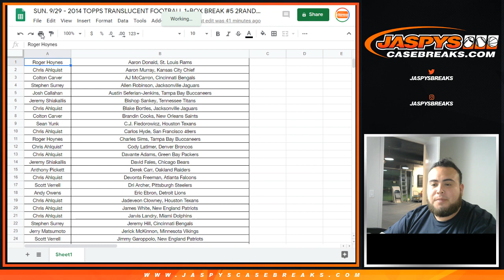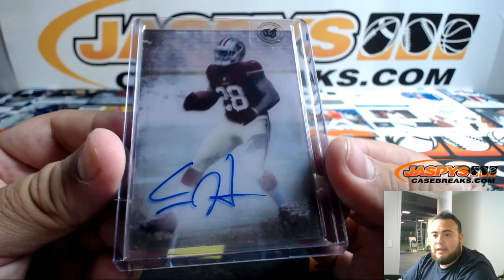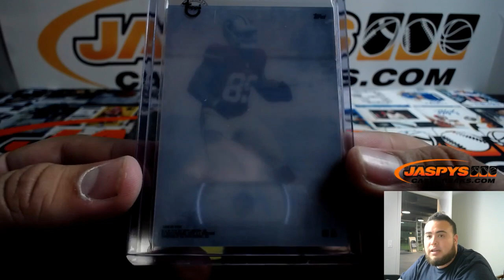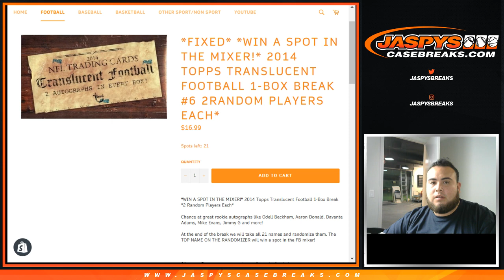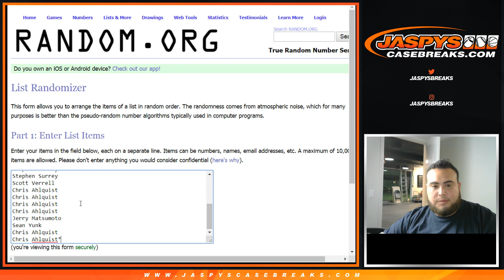PART 2 - SUN. 9/29 - 2014 TOPPS TRANSLUCENT FOOTBALL 1-BOX BREAK #5 2RANDOM PLAYERS EACH*